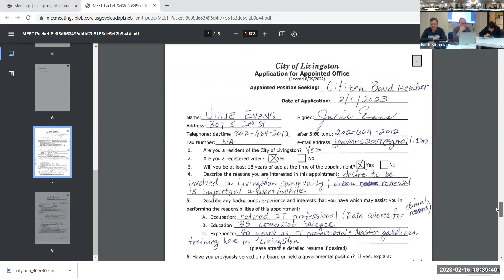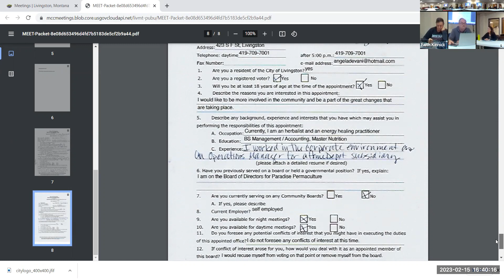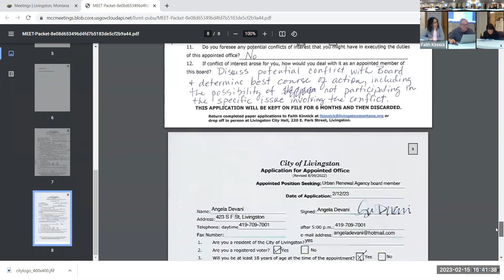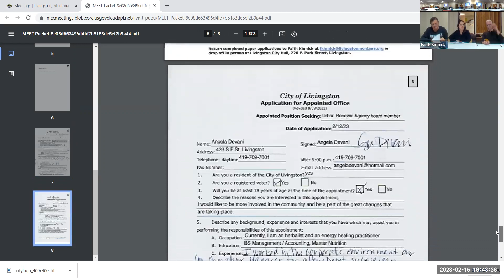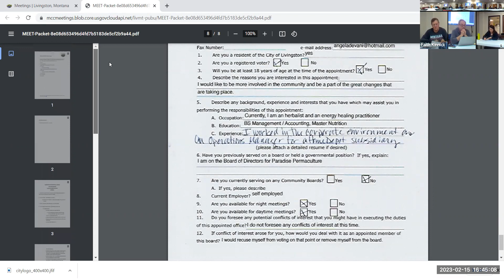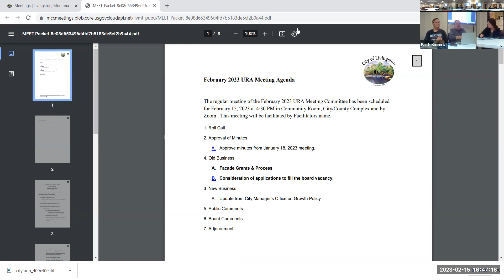2023_02_15 Livingston URA Meeting